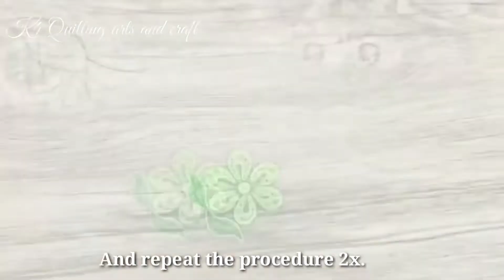QUILLING KEYCHAIN|QUILLED FLOWER|HANDMADE KEYCHAIN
Materials
4mm quilling paper
fliers
glue
scissors
keychain holder
charms

For more DIY project please visit my youtube channel.